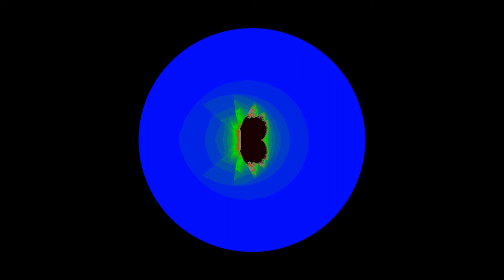Generalized M Set with Real power